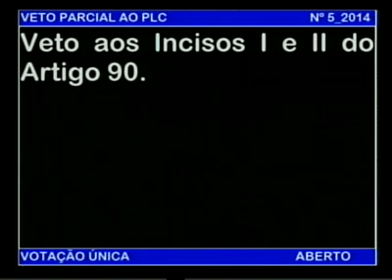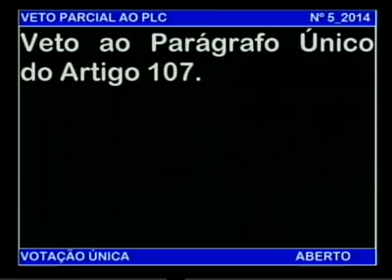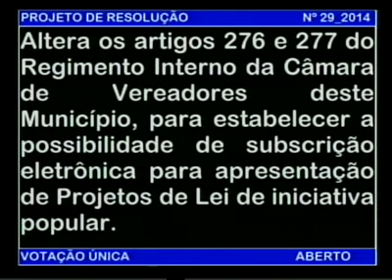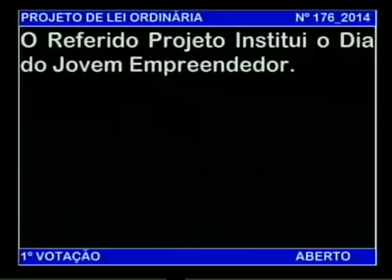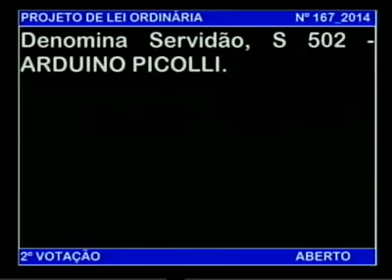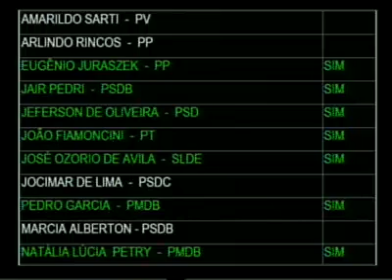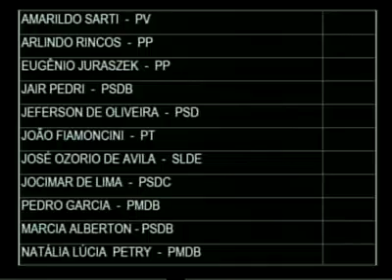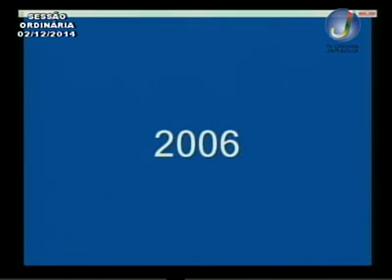Sessão Ordinária 02.12.2014